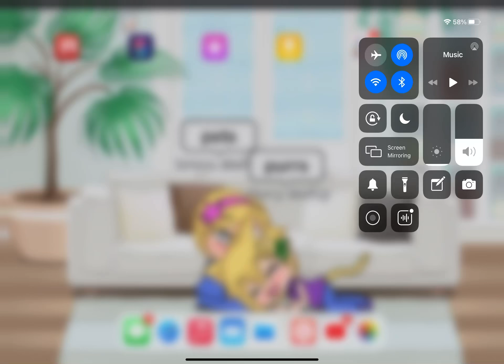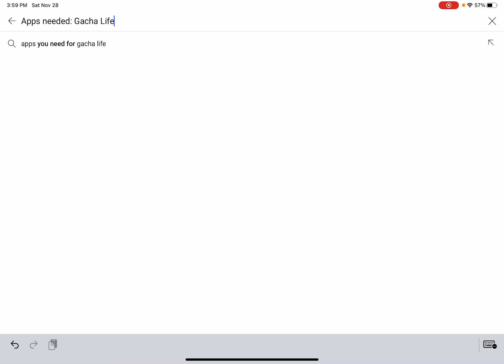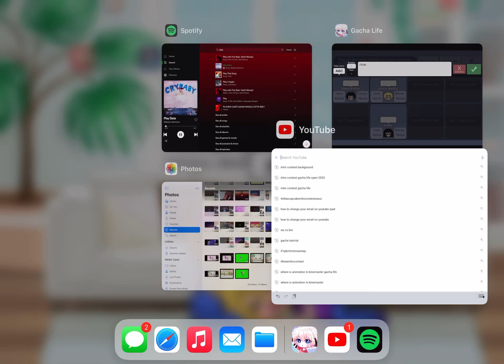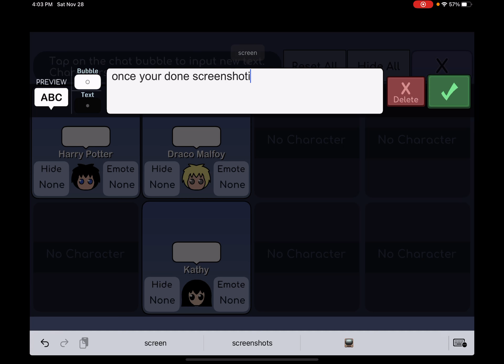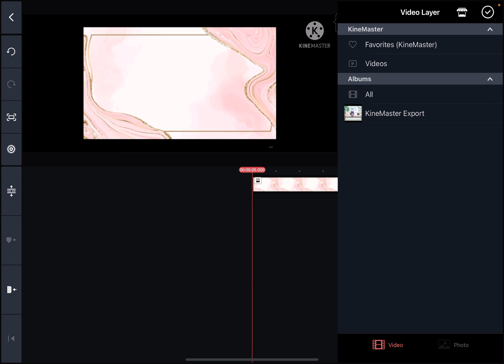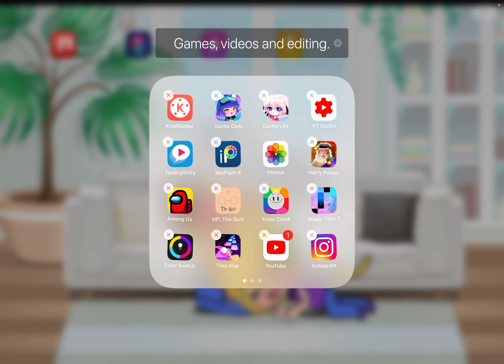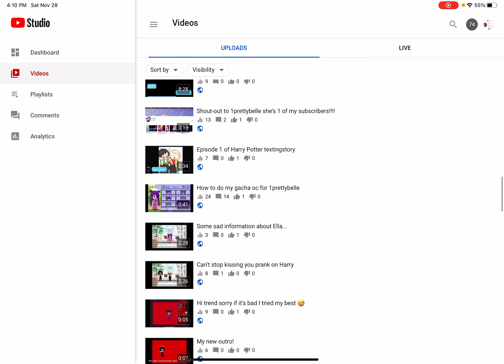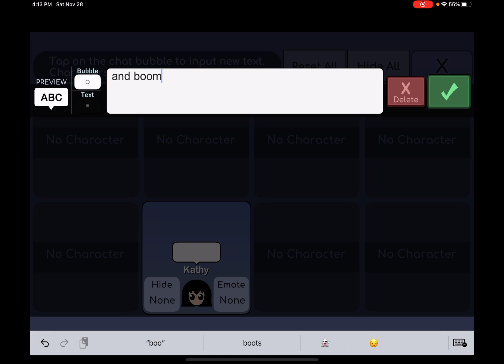| Re Upload | how to make a Gacha Thumbnail using KineMaster and yt studio